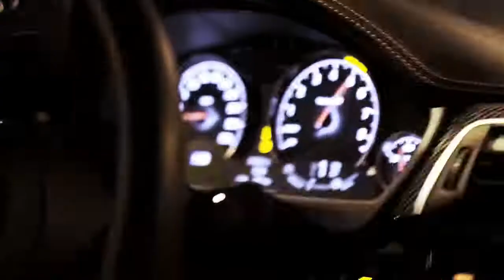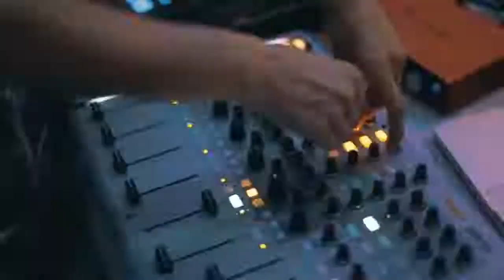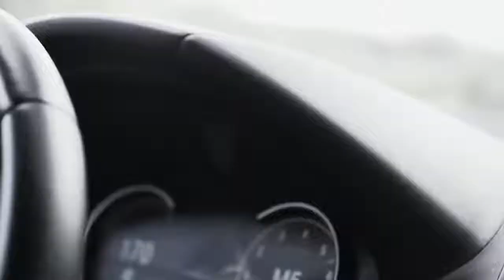KEAN DYSSO Lean Back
abibi